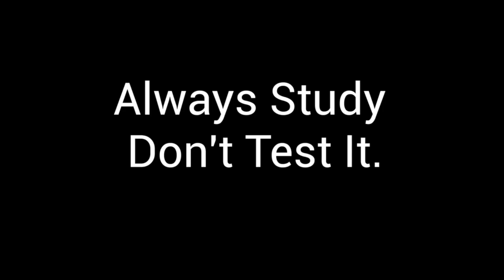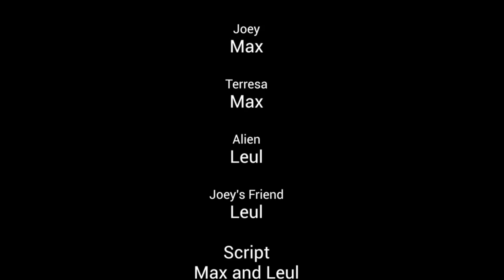Wake Up Takoma #131 4/19/23